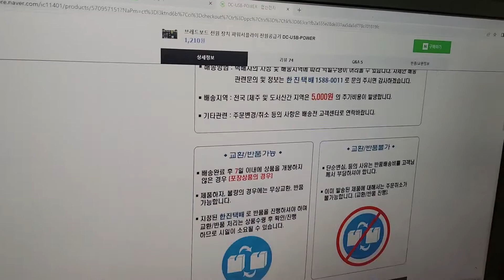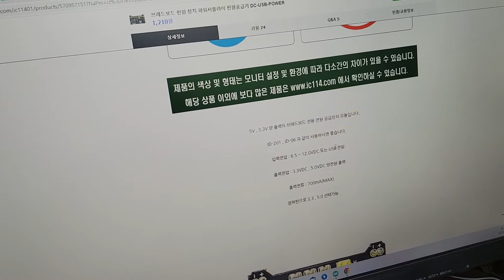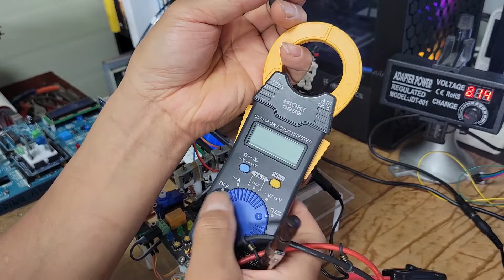아두이노공부 브레드보드 전원공급장치 3v5v로 안전하게테스트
아두이노브레드보드전원공급장치구매/협신전자